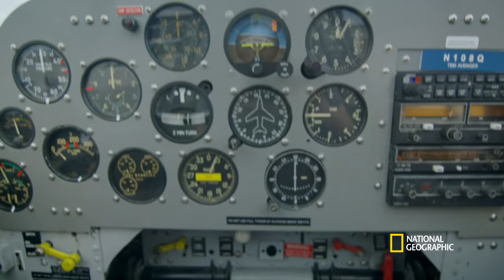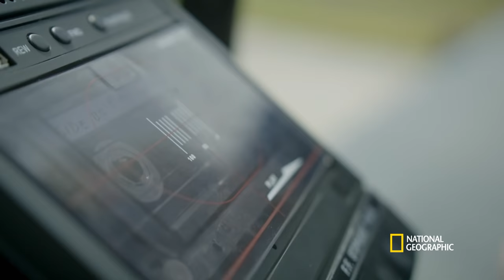The Disappearance of Flight 19 | Atlas of Cursed Places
The Bermuda Triangle is believed to be a mysterious and cursed region of the world by many. The disappearance of Flight 19 in 1945 was one of the aviation events that cemented the curse of Bermuda Triangle in the minds of many.